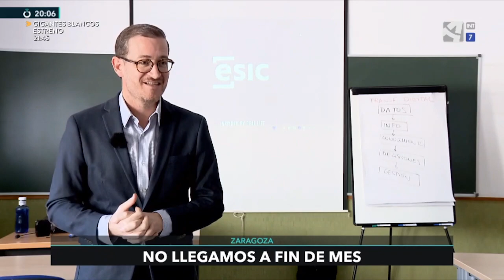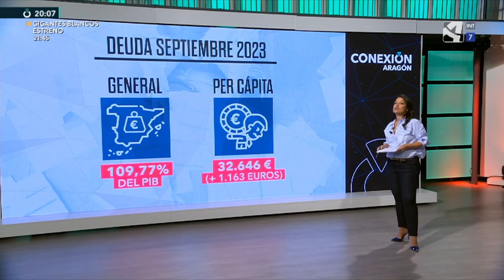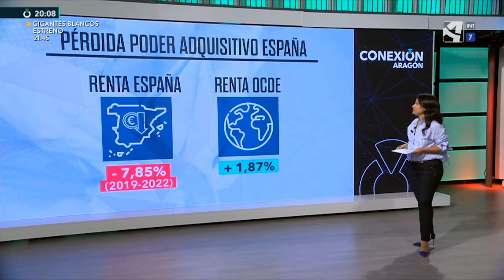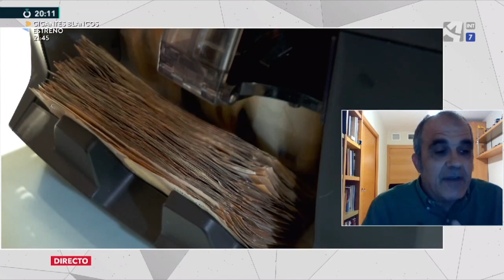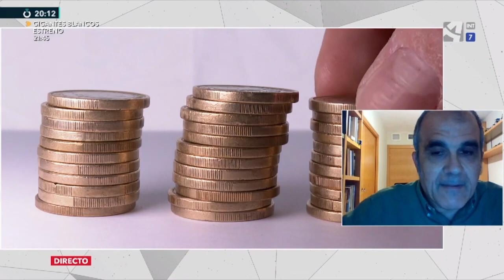Cada vez es más difícil llegar a fin de mes